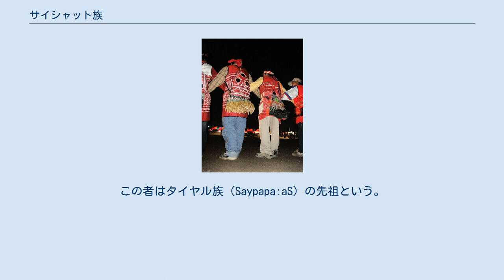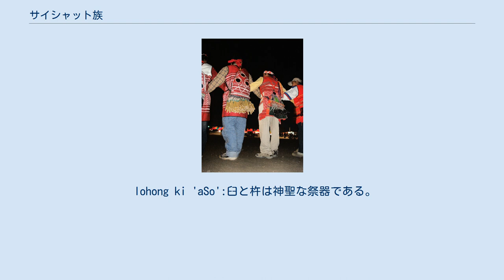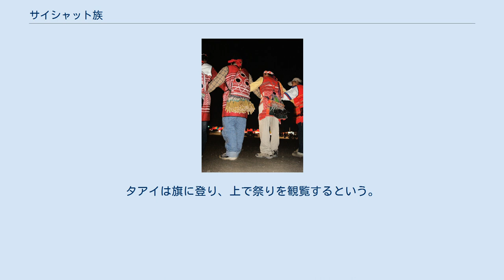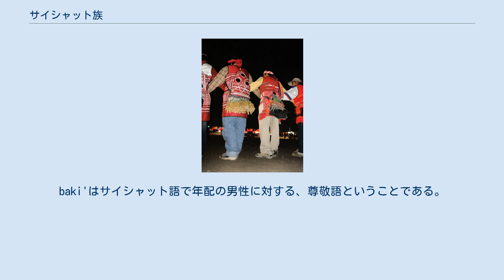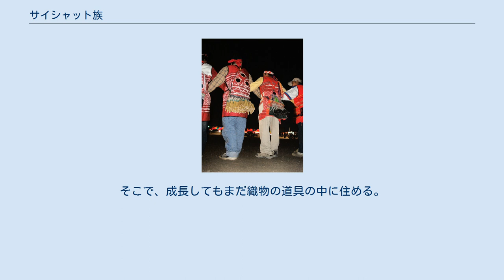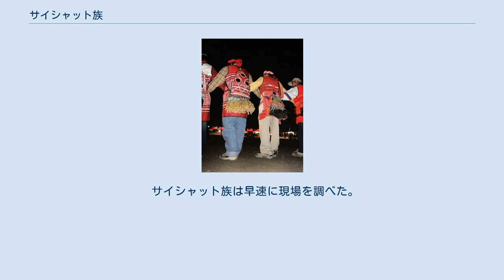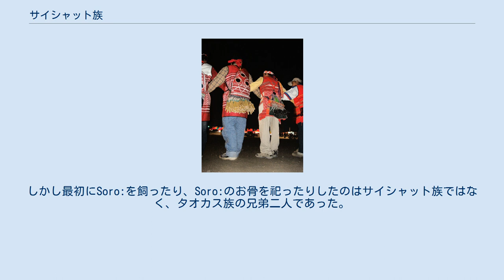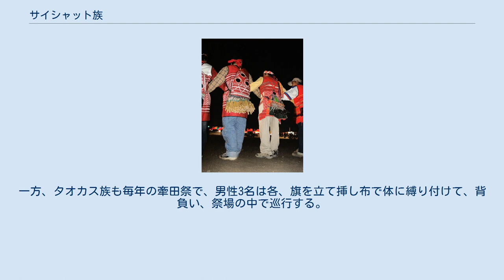サイシャット族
2006年の南庄、向天湖の矮霊祭 サイシャット族（サイシャット語：SaySiyat／台湾華語：賽夏族）は台湾先住民の一つ。
古い文献では「サイセット」とも書かれた。
 2020年8月の時点で、サイシャット族の人口は6,769を数える。
彼らは台湾で小さな原住民のグループの1つである。
台湾の西部、新竹県と苗栗県の境界にまたがって居住している。
彼らは、各々の方言と地域によって、北と（山岳地帯の新竹県の五峰郷、サイシャット語：Say kilapa:）と南（苗栗県の高地の南庄郷と獅潭郷、サイシャット語：Say walo'）に、二つ支系が分けられる。
彼らの言語は、サイシャット語としても知られる。
 ✽ サイシャット語をラテン文字で表記するにあたり、大文字Sと小文字sは、異なる発音を表音するものである。
英語の表記と異なり、語頭の文字や固有名詞の語頭も小文字で表記する。
 太古、大洪水によって人類の大半が死に絶えた折、兄妹が手織り機の胴に乗って漂流し、'oepeh na bo:ong（山の名前または神様、現在の大霸尖山）という山の山頂に漂着した。
だが、妹は間もなく死に、兄は嘆きながら妹の遺体を幾重にも切り分けた。
そして木の葉で肉片を丁寧に包み、次々と水中に投じた。
すると、肉の塊はそれぞれ一人の人間に姿を変えた。
彼らは豆（tawtawazay、意味：落花生）や日（tanohila:、意味：太陽）や風（ba:ba:i'、意味：風）など、サイシャット族のそれぞれの苗字の先祖である。
だが、最後に生まれた人間は、苗字が無い。
この者はタイヤル族（Saypapa:aS）の先祖という。
 サイシャット族は、パスタアイ（paSta’ay）という独自の祭礼を伝承していることで有名である。
漢語では「矮霊祭」と呼ばれる。
 この祭りの由来については、記録によって多少の差異があるものの、以下のような話が伝承されている。
 昔、タアイ(ta'ay)という背の低い精霊族がいた。
タアイは川の向こうにある山上の洞窟の中に住み、サイシャット族に農耕や祭礼の歌や踊りなど様々な文化を伝授してくれる存在だった。
そこでサイシャット族らは秋の収穫後に感謝の気持ちを込め、タアイの洞窟に一本の矢を放つことで招待状を送り、タアイを村に招いて宴会を開く。
しかし、タアイの男性は荒淫であり、サイシャット族の女性にちょっかいを出し、挙句は性的暴行に及ぶのだった。
だがタアイは魔法や呪術を操るため、サイシャット族らは仕返しを恐れて泣き寝入りの状態だった。
 ついに耐えかねたサイシャット族たちは、復讐のため計略をめぐらせる。
タアイはいつも宴会がお開きになった後、谷の側にある枇杷の大木に登って休憩する。
そこで、村の青年たちはこっそり樹幹の下半を切り、泥で木の傷を隠した。
何も知らないタアイはいつものように木に登ったところ、重みで幹が折れ、樹上のタアイらは谷底に墜落し、全滅してしまった。
木に登らなかったため難を逃れた2人のタアイの老人は自らの一族の迷惑行為による結果だとして、サイシャット族らに死んだタアイを祀る「パスタアイ祭り」の式次第と聖歌を伝え、東方へ離れていった。
あるいは、2人の老タアイはサイシャット族の仕打ちを怒り、去りながら呪いの言葉を残し、一つ呪いをかけるたびに、クロツグの葉を裂いた。
一回、もう一回と裂いていくうちに、クロツグは現在のような幾重にも裂けた羽のような姿になったという。
 仮に祭りを行わなかければ、農作物の不作、不幸、挙句は滅亡の危機に晒されるという。
それで、タアイの霊を慰めるため3日間で徹夜の祭礼を行う。
最初にタアイ老人から聖歌を伝授されたのは、朱（titiyon、意味：数珠玉）という苗字の家族だった。
そこで、パスタアイは主に朱氏の一族によって導かれる。
平日に聖歌を無断に唄うのは、禁止される。
 北サイシャット（新竹県五峰郷）と南サイシャット（苗栗県南庄郷）でそれぞれ2年に１回祭礼が行われる。
また、10年に１回大祭が行われる。
祭日は主に旧暦10月15日の前後行われるが、祭りの準備をすることや、前祭り（タアイの魂を招き）や後祭り（タアイの魂を見送り）や終了を祝う宴、そして、北サイシャットだけがある川辺でタアイの魂を再び見送りなど、数日間にまたがって挙行される。
 この祭りは、2013年に「重要民俗文化財」に指定された。
 ’ineseng：魔除けのススキ。
ススキは祭場で最も重要な御守りである、祭りの期間、どこでも見える。
特に、タアイの霊（koko ta'a...